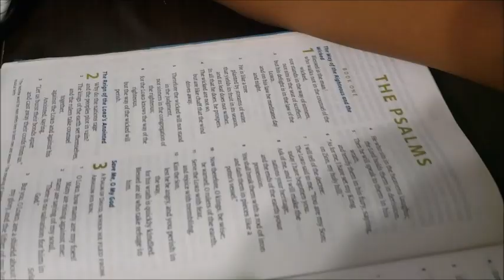Ethan Psalm one